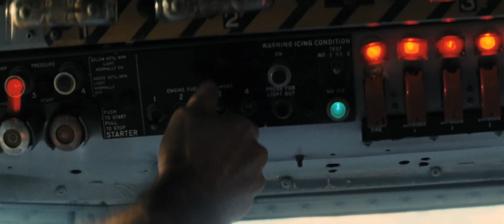The A-Team - Trailer 2 [HD]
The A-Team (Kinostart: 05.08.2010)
Englischer Trailer #2 in High Definition.